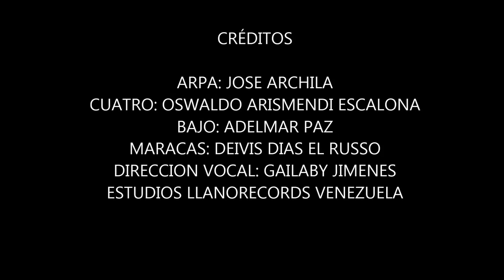RUBIELITA GOMEZ PARA QUE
ARPA: JOSE ARCHILA
CUATRO: RAMON MOTA
BAJO: ADELMAR PAZ
MARACAS: DEIVIS DIAS EL RUSSO
DIRECCION VOCAL: GAILABY JIMENES
ESTUDIOS LLANORECORDS VENEZUELA